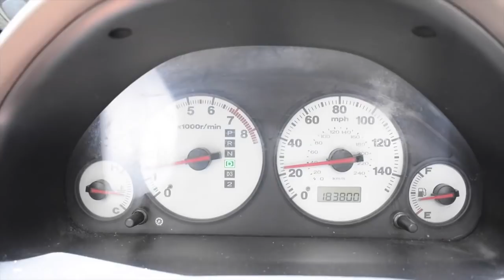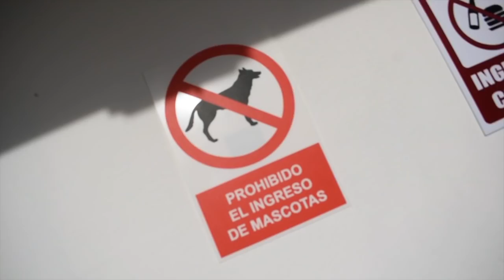MI EX ESTA EMBARAZADA (Broma)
*VE QUE HAGO CUANDO NO ESTOY GRABANDO*